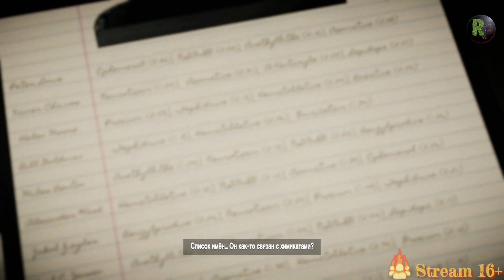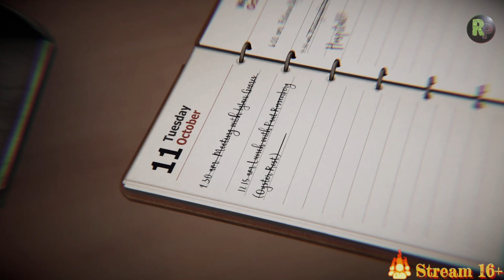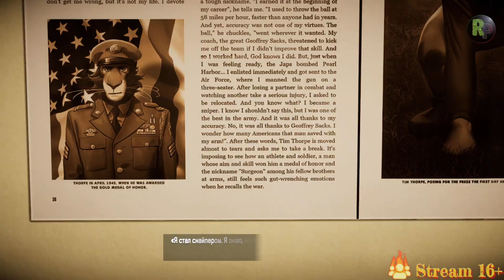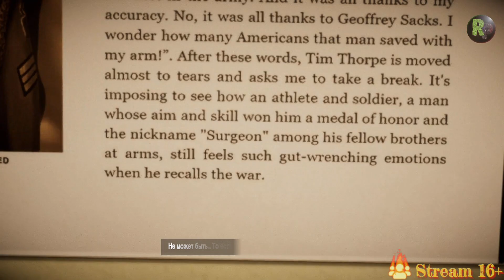Blacksad: Under the Skin #8 ➤Финал➤Прохождение на русском➤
Серия видео прохождение игры Blacksad Under the Skin на Русском языке, на PC (ПК) в 1080p, 60fps. Финал истории

Видеоигра в жанре квеста, разработанная испанской компанией Pendulo Studios и изданная компанией Microids в 2019 году. Это адаптация испанской серии графических романов «Блэксад» Хуана Диаса Каналеса и Хуанхо Гуарнидо. Игра рассказывает о Джоне Блэксаде, расследующем подозрительную смерть владельца боксёрского клуба.

Теги видео:
ritor7777,ps4,стрим,stream,ritor play,RitorPlay,PC,летсплей,геймплей,gameplay,let's play,walkthrough,летс плей,1080p,60fps,RX570,2678V3,Blacksad Under the Skin прохождение,Blacksad Under the Skin прохождение на русском,Blacksad прохождение,блэксэд прохождение,Blacksad Under the Skin walkthrough,Blacksad Under the Skin игра,блэксэд,Blacksad Under the Skin,блексэд андер зе скин,Blacksad обзор,Blacksad Under the Skin на русском,прохождение игры Blacksad Under the Skin